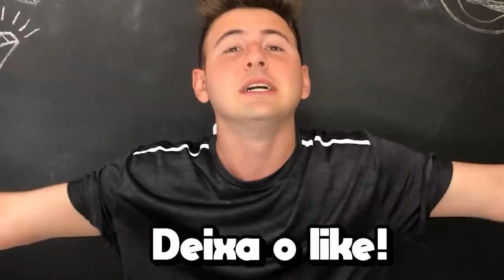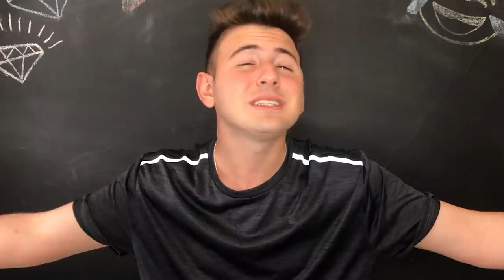CAPTUREI O ALDEÃO MAIS RARO DO MINECRAFT PELA PRIMEIRA VEZ! #8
Nesse episódio da nossa série de minecraft eu capturo um aldeão muito bom e dou um jeito de levar ele até nossa casa na ilha!